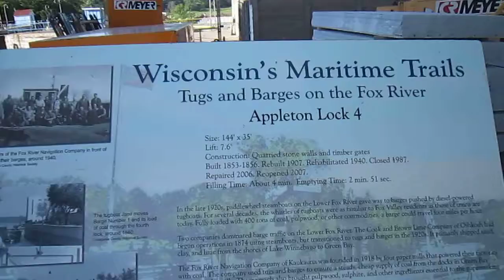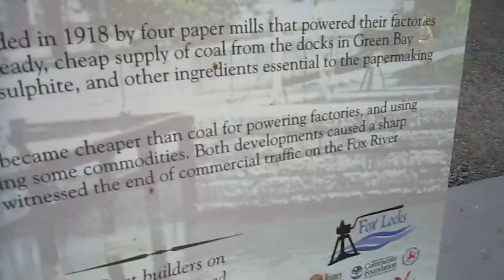another spot to fish and lock info !!!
aint like it use to be sad!